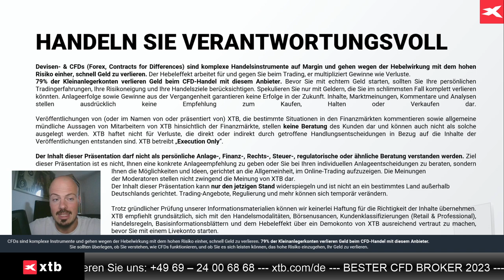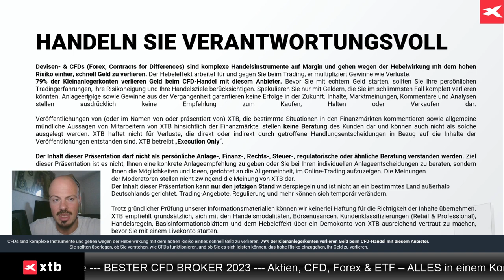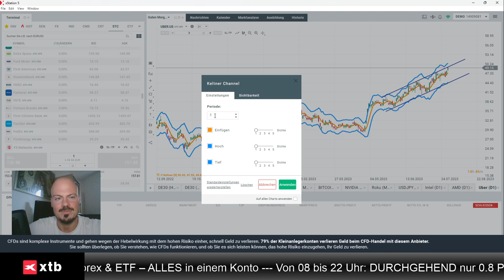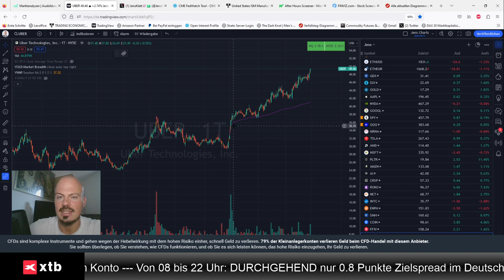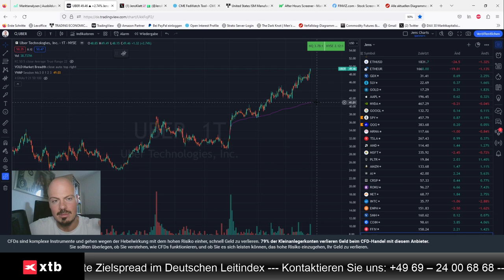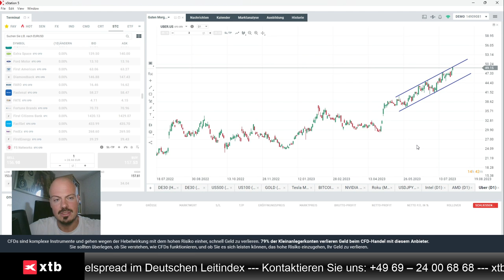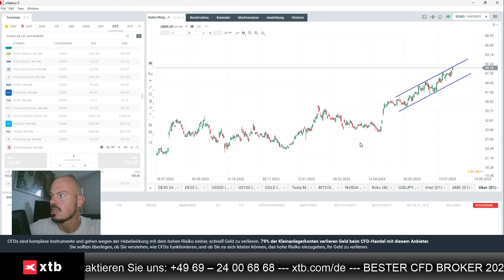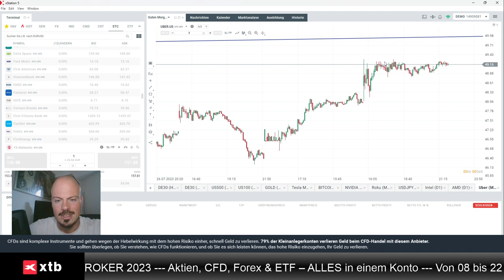Uber mit Quartalszahlen - Vorab-Blick auf die Aktie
Jens Klatt von XTB Deutschland widmet sich in diesem Video der Uber-Aktie und den heute Mittag anstehenden Quartalszahlen.